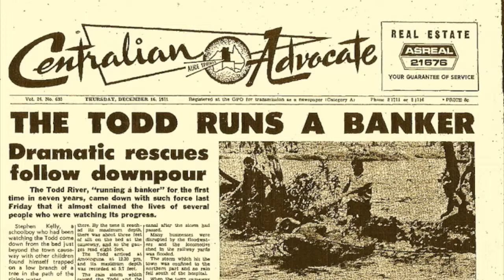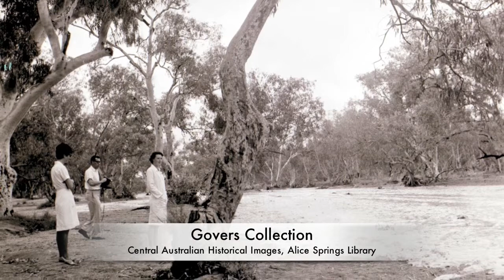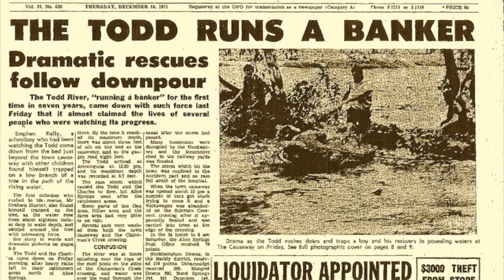The Todd Runs A Banker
Historian R.G. (Dick) Kimber describes the time he first saw the legendary Todd River come down, a year after he arrived as a teacher in Alice Springs in 1970. This clip includes historical photos of the Todd River, including pictures taken by Dick on the day.